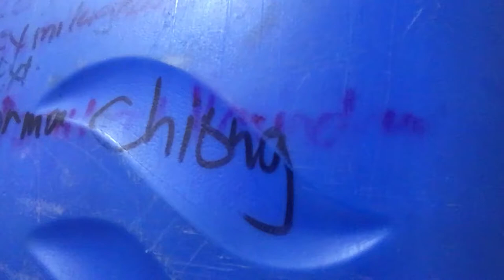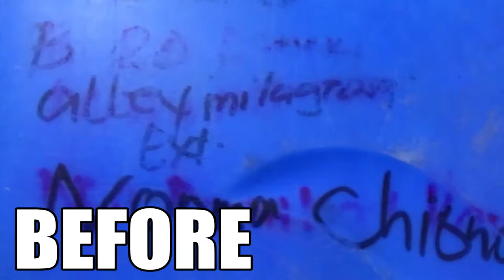DIY Water Container Cover | No Sew | Joy and Cris